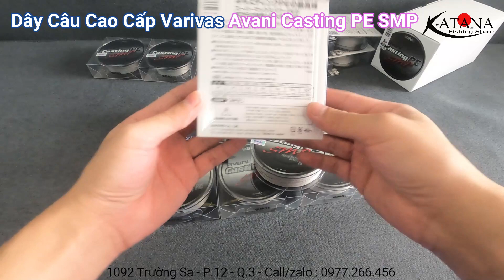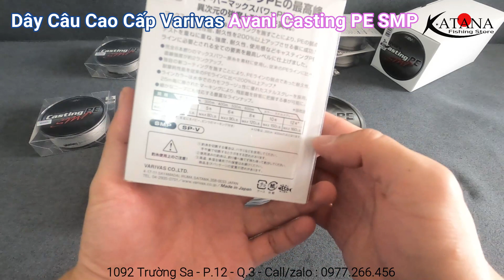DÂY CÂU CÁ PE VARIVAS AVANI CASTING SMP X8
Giá Bán :
200m :
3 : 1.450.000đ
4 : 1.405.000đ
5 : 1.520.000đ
300m :
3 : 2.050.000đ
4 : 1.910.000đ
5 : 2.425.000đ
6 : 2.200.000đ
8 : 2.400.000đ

DÂY CÂU CÁ PE VARIVAS AVANI CASTING SMP X8 được xem là đỉnh cao của tất cả các dòng dây bện PE. Được tạo ra từ những vật liệu tiên tiến nhất, quá trình sản xuất và thử nghiệm chính xác. Độ bền phi thường để hỗ trợ ngay cả những cần thủ khó tính nhất!

DÂY CÂU CÁ PE VARIVAS AVANI CASTING SMP X8 (Super Max Power) là loại dây PE bện 8 sợi cao cấp nhất của VARIVAS.
Công nghệ sơn SMP độc quyền của VARIVAS mang lại độ bền gấp đôi (2 lần) so với dòng PE thông thường.
Khoảng cách phóng dây vượt trội và mang lại cảm giác siêu êm ái.
Đánh dấu mỗi 25m bằng màu xanh và hồng.

Thông Tin Chi Tiết :
Thương hiệu : Varivas
Model : AVANI CASTING SMP X8
Màu Sắc : Xám ( có đánh dấu màu xanh, hồng )